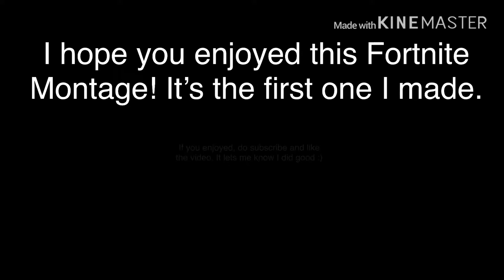Bullet Train - Official Fortnite Mobile Montage (Amazing)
THE FULL MONTAGE IS FINALLY OUT!

Hope you enjoyed the video, new trailer on March 2nd. It will be a top youtuber edition, likely featuring Obey Ducky. If you have anyone else in mind, let me know. Some of you may have noticed the effects decreased after a minute or two. Reason being, I did not like the quality of the clips after having effects added. So if you know any apps for effects, paid or not, let me know.

Q: What do use to edit?
A: KineMaster

Q: What server do you play on?
A: NAW

A: I may accept you. But depending on the circumstances, remove you later. Nothing personal

A: Discord or Twitter.
My discord is: zSponge#4078

Credits/Info

Names of music:
Shaed - trampoline
Nightstep - Bullet Train